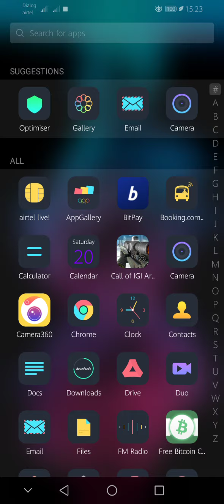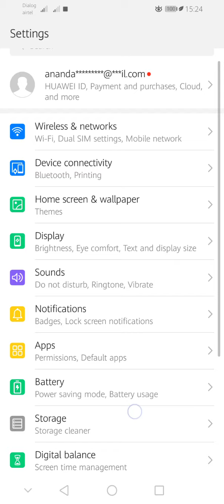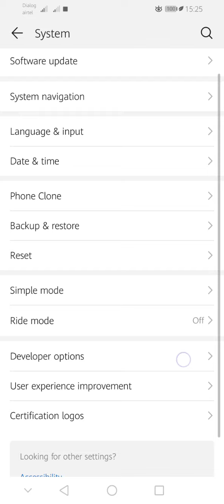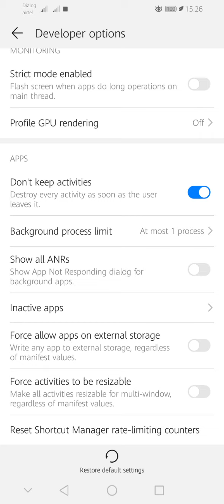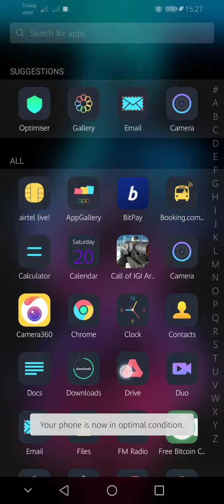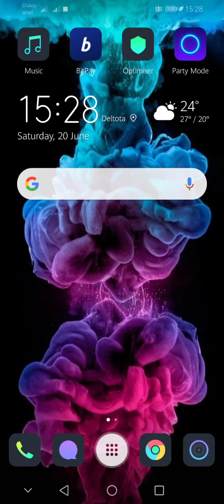how to speed up android phone sinhala | sri lanka | phone eka slow sinhala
How To Speed Up Slow | Android Phone in Sinhala {New Method} 2020

Is your cell phone slow too?

In this video, I am talking about How to Make Android Phone Slow?
And how to speed up our Slow Phone again.